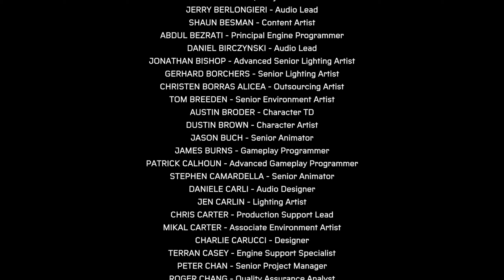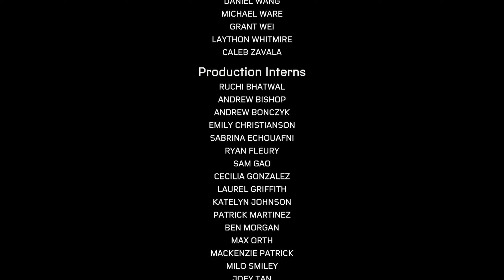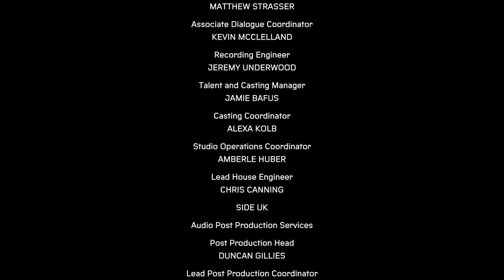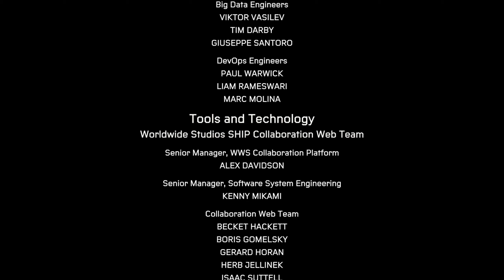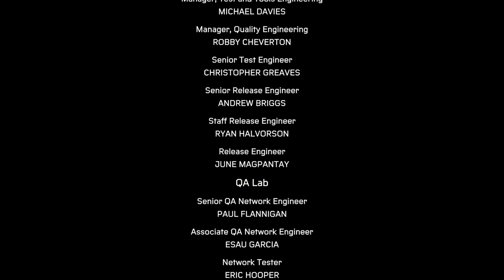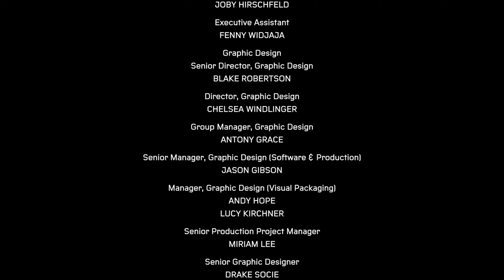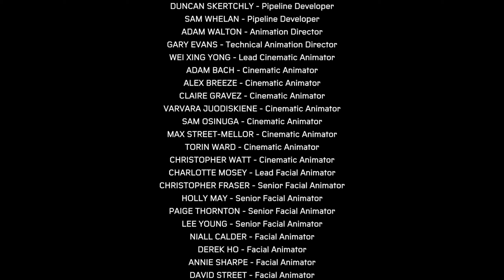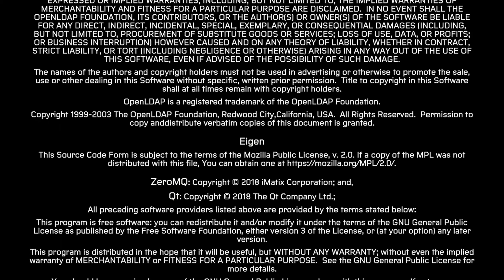Spider-Man Miles Morales Full Credits Theme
Spider-Man Miles Morales Full Credits Theme. This is simply just a video to show you the credits of Spider-Man Miles Morales along with the credits theme song that goes along with it. I hope you guys enjoy it and if you guys want to see more video like this then feel free to let me know down below in the comments.

Game Description:

The narrative continues from where Marvel's Spider-Man and its downloadable content The City That Never Sleeps left off, during which Miles Morales was bitten by a genetically-enhanced spider and gained powers similar to Peter Parker's. A year after the first game's conclusion, Morales has trained under Parker and has fully integrated himself into the role of a Spider-Man, though he has yet to gain the experience. After Parker leaves to join his girlfriend, Daily Bugle reporter Mary Jane Watson abroad as her photographer to cover the ongoing civil war in Symkaria, Miles is left as New York's sole webslinger. He must thus balance supporting his mother Rio Morales' campaign for City Council and defending both his new home in Harlem and the rest of New York City from a gang war between the Roxxon Energy Corporation and a high-tech criminal army called the Underground, led by the Tinkerer. Parker tells Morales that he has to be like his late father and walk on the path to becoming a hero for the city of New York.The latest adventure in the Spider-Man universe will build on and expand ‘Marvel’s Spider-Man’ through an all-new story. Players will experience the rise of Miles Morales as he masters new powers to become his own Spider-Man.